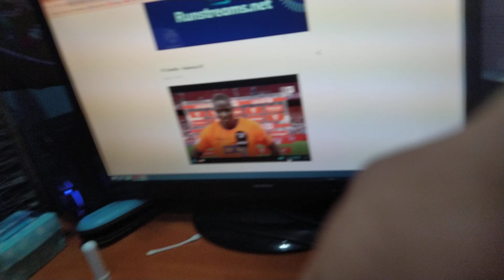Sevilla 1-2 Valencia ! Sorpreson en el Pizjuan! Diaka de 6 lo vuelve hacer! Javi guerra ES UN MAGO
Hola Buenas, el Valencia ha ganado en el pizjuan!! increible el 1-2!